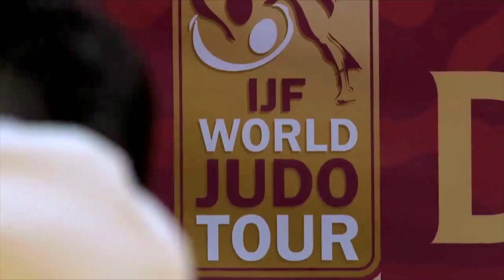FIJLKAM NEWS 09 - EUROPA ARRIVIAMO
Judo: Bronzo per Paissoni a Tbilisi.
Judo: Oro per Veronica Toniolo a Tula.
Lotta: Bronzi in Turchia per Godino e De Leo.